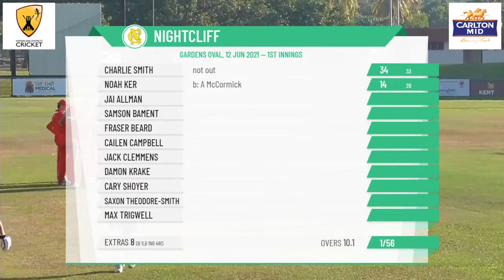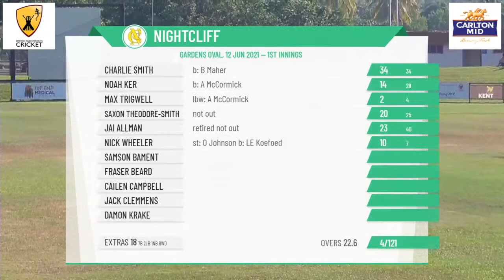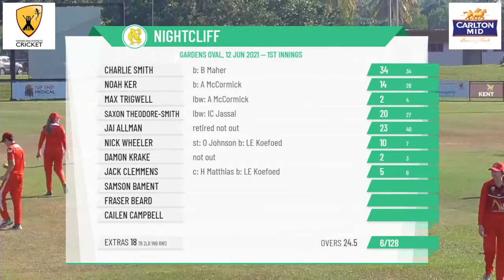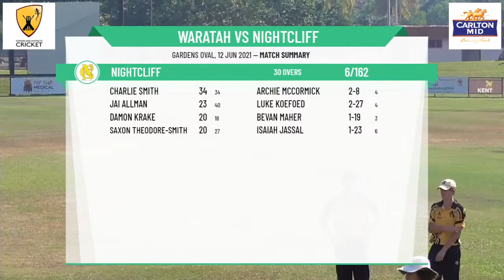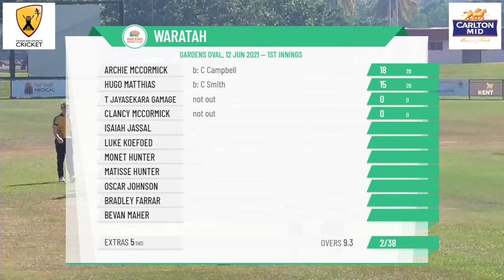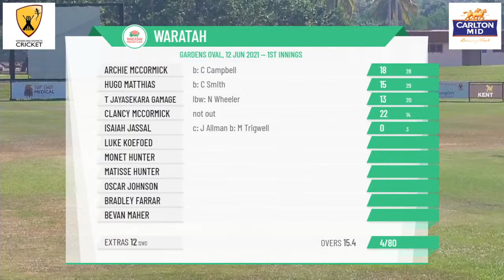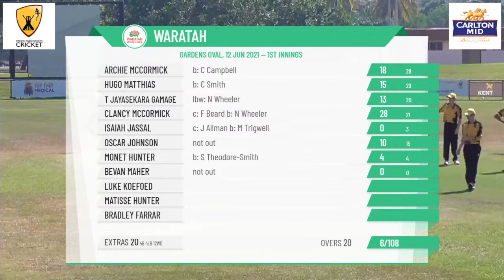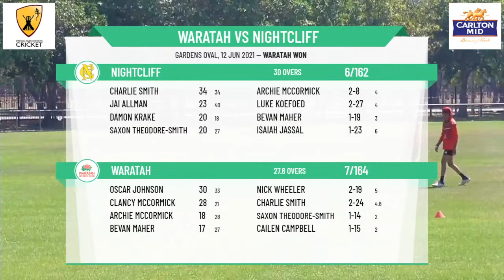DDCC McDonald's Under 18 Round 7: Waratah v Nightcliff